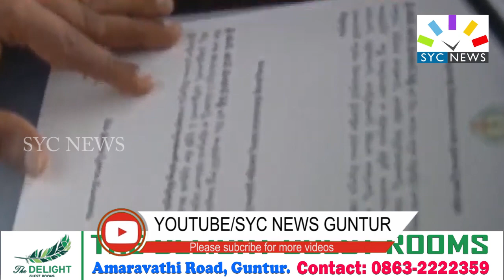జననేతకు పట్టాభిషేకం !! || YS JAGAN TAKES OATH AS AP CM || SYC NEWS